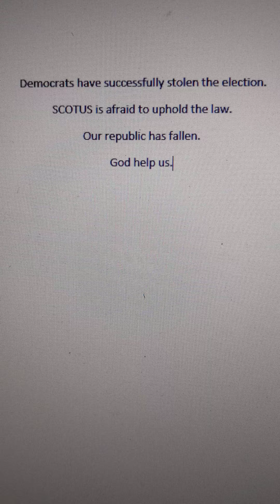Our republic has fallen.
Democrats have successfully stolen the election.
SCOTUS is afraid to uphold the law.

2020 election stolen voter fraud corruption scotus democrats ballot dump fear intimidation